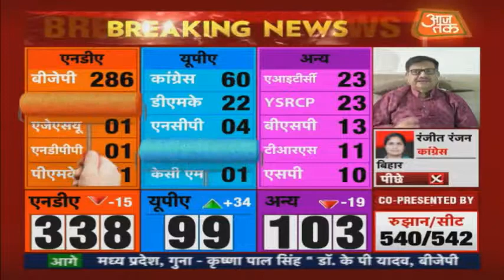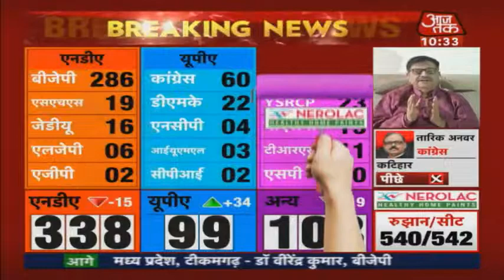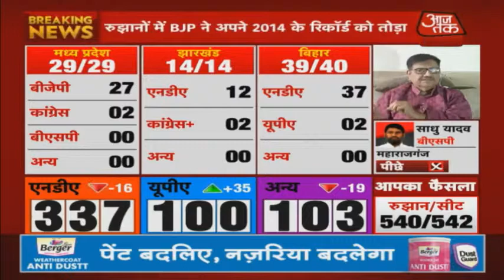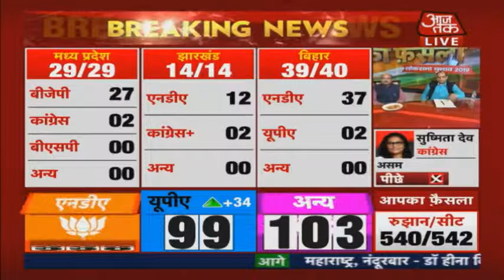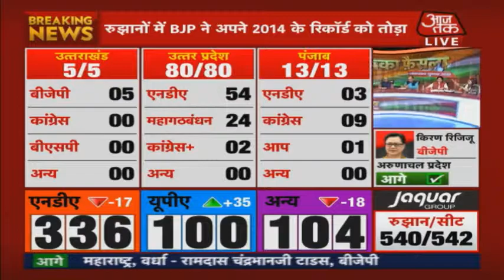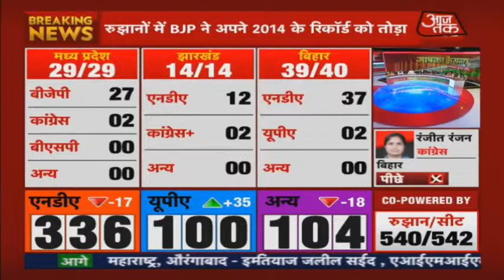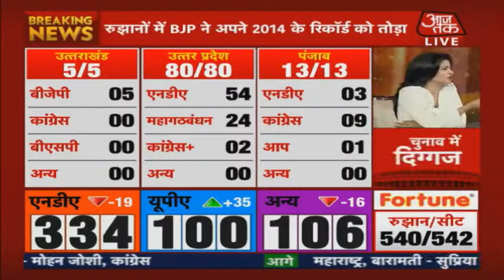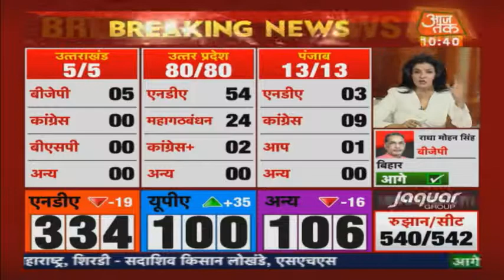23 May 2019